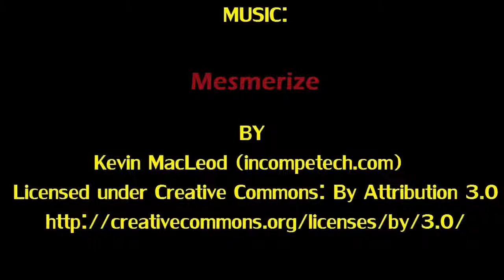HOTWHEELS HW SCREEN TIME [1-10] | Unsc Warthog - by gamingransmo5